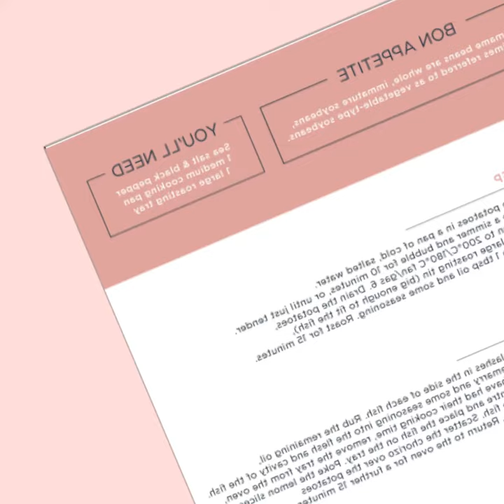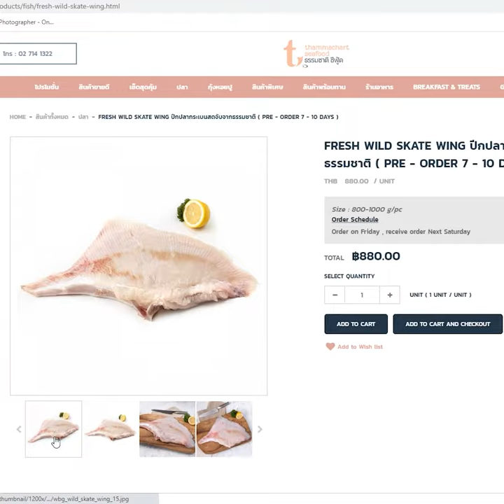POACHED SKATE WING WITH WARM TOMATO & CAPER VINAIGRETTE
KEEP IT FRESH: FRENCH SKATE WING
Our skate or ray is caught in the French waters and we normally use wings from either Blonde or Thornback rays as they give the best texture and flavour.

INGREDIENTS FOR 2 PEOPLE:
Skate Wings (Skinned & Trimmed) 800-1000 g

For The Warm Vinaigrette:
Extra Virgin Olive Oil 5 tbsp
Red Wine Vinegar 1 tbsp
Red Onion (Finely Sliced) 2
Small Tomato (Skinned, Seeded & Diced) 2
Small Capers (Drained) 2 tsp
Flatleaf Parsley (Finely Chopped) 2 tbsp

BON APPETITE: Skate is a French fish restaurant favourite; it has a firm, tender flesh with a clear flavour and light off-white colour.

YOU'LL NEED:
Olive oil
Sea salt & black pepper
1 large shallow pan

PREP: To poach the skate, bring 1.5 litres of water to the boil in a large shallow pan. Add the salt, then lower in the skate wings. Reduce the heat and simmer the fish for 10 minutes, until cooked

COOK: Meanwhile, warm the olive oil, vinegar and red onion in a small pan.
After a few minutes, turn off the heat and add the tomato, capers and chopped parsley and season with salt and pepper.

SERVE: Serve the skate with the warm vinaigrette spooned over and some green beans on the side.

KEEP IT HEALTHY: Each delicious serving of skate wing contains over 21g
of protein. The extra virgin olive oil brings a good punch of vitamin E and vitamin K to the dish.